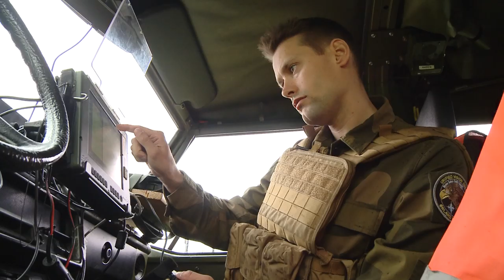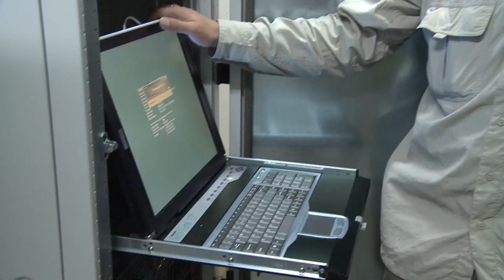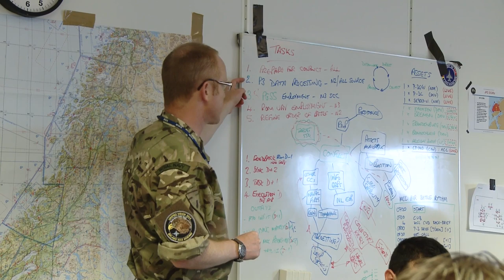NATO Federated Mission Networking - effective information sharing during NATO operations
The Afghanistan Mission Network (AMN) was the first large scale implementation of a federated mission network, which remains the primary C5ISR and information sharing platform for NATO missions in Afghanistan. The Alliance is now in the process of establishing an enduring Federated Mission Networking (FMN) capability to preserve and enhance the capability gains of the AMN and to improve effective information sharing among NATO, NATO Nations, and/or Non-NATO Entities participating in future operations.

Leveraging the lessons from networked operations in Afghanistan and also from experience with the NATO Response Force, Federated Mission Networking will significantly enhance NATO's operational capability as the practical realization of the underpinning technology of the Connected Forces Initiative (CFI).